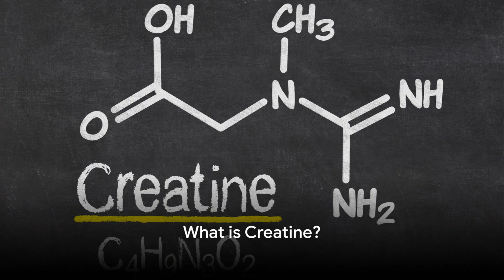What Happens To Your Body After Taking Creatine For 30 Days?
Are you curious about the impact of taking creatine for 30 days? Look no further! In this video, we delve into the effects of using creatine, exploring how it functions in the body and discussing any potential side effects you should be aware of. Whether you're considering incorporating creatine into your fitness routine or just want to learn more, this video has you covered. Watch till the end to gain valuable insights and make informed decisions about your supplement regimen. Happy watching!

Welcome to Vigor Vision, your go-to destination for all things fitness and health! Our channel is dedicated to helping you achieve your fitness goals and live a healthier, more active lifestyle. From workout routines and nutrition tips to expert advice and motivational content, we've got everything you need to get in shape and feel your best.

OUTLINE:
00:00:00
Introduction and Question

00:00:26

00:01:24
How does Creatine Work?

00:03:08
The Saturation Phase

00:04:55
Side Effects of Creatine

00:06:53
Benefits of Creatine

00:08:59